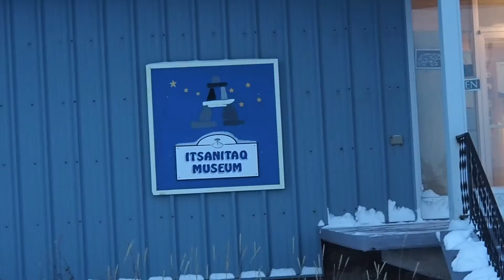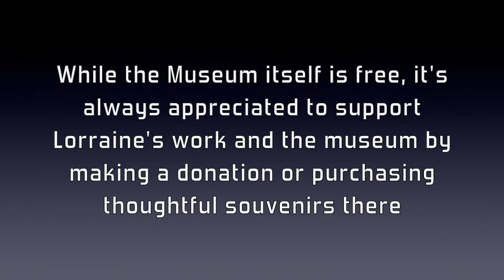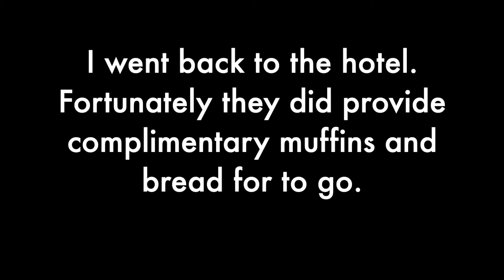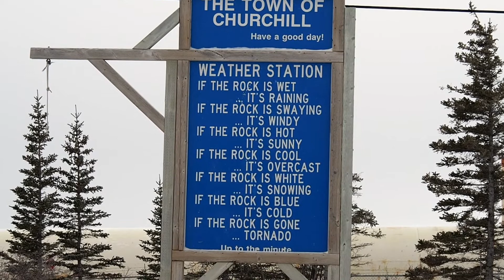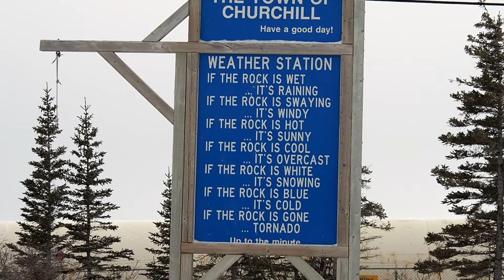Tour of Churchill, Manitoba: HUNDREDS OF BELUGA WHALES in Summer!! But 3 Months Later...[Episode 11]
In this episode, Sayu Rinpoche tours around the town of Churchill, Manitoba 7 years later. Through footages from both 2013 and this adventure, we will explore this town of 900 and find out whether it lives up its reputation as "Beluga whale capital of the world". There is also another heartbroken truth await Sayu to discover.